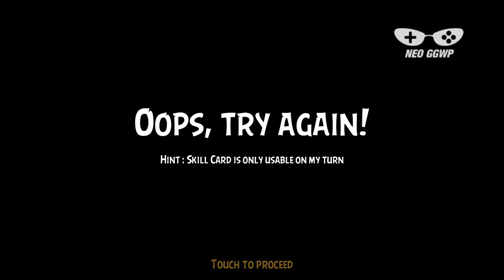Angry Birds Dice - Gameplay (Android/iOS) | Frist Start, Tutorials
Genre : Board, Dice
Theme : Funny, Bird
Android Rating : 4.4/5 (1,171 vote)
iOS Rating (Current Version) : n/a

Roll the Dice, Play Skill Cards, Takeover Towns and Rule the board!

◆ Features
- Play against/with friends, families or anyone from all around the world.
- Meet all your favorite Angry Birds as Playable Characters.
- Collect cool Dice, Skill Cards and make your own strategy for victory.
- Bigger Flock, Bigger Fun! Make Guild and explore together!
- Multiple languages supported: English, 한국어, 日本語, 中文简体, 中文繁體

บอร์ดเกม(เศรษฐี) จาก Angry Birds
- สามารถเล่นกับเพื่อน, ครอบครัว หรือจะเล่นกับผู้เล่นอื่นๆ จากทั่วโลก
- ตัวละครจาก Angry Birds
- เพื่อชัยชนะ คุณสามารถสะสมลูกเต๋าเจ๋งๆ, สกิลการ์ด สำหรับกลยุทธ์ของคุณ
- ระบบกิลด์